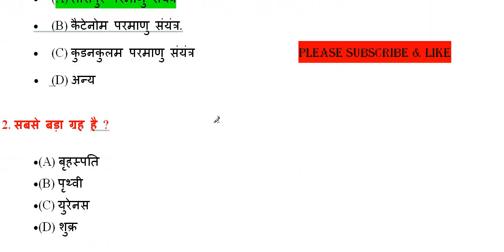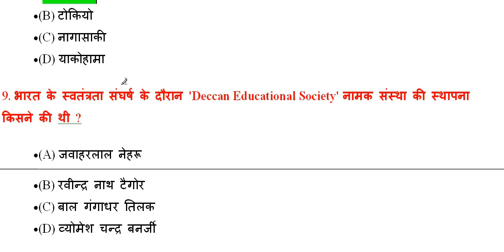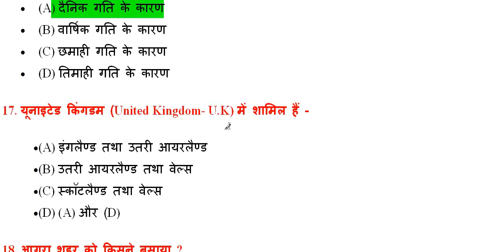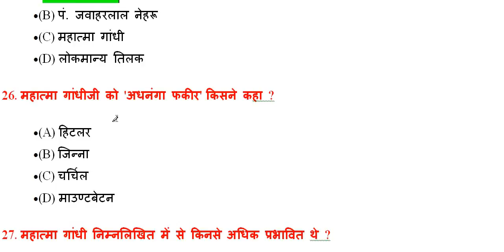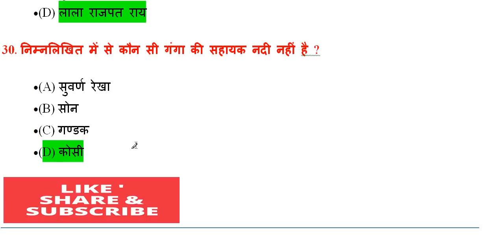GK/GK 30+ quiz in Hindi/General knowledge practice paper/SSC GK/RAILWAY/POLICE